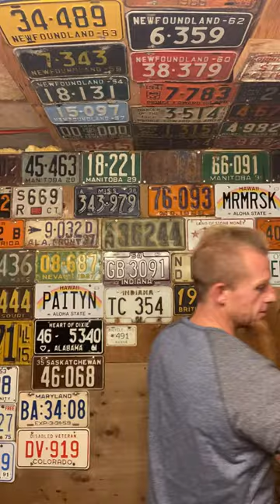Mystery license plate package 67